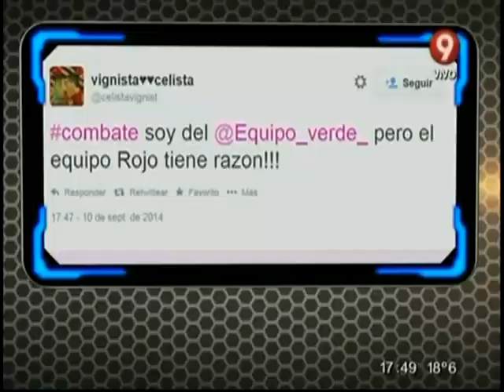¿Los verdes son malos perdedores? (10/09/14)